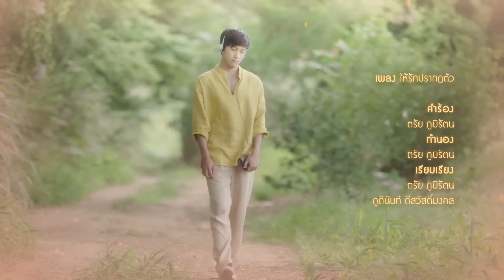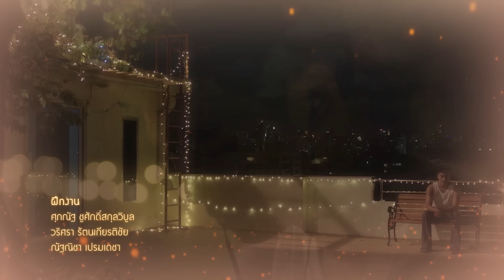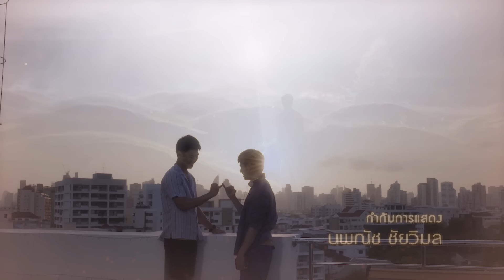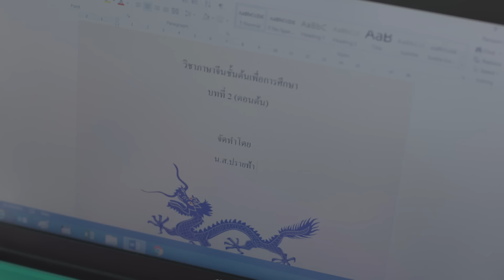[Eng Sub] เขามาเชงเม้งข้างๆหลุมผมครับ | EP.3 [1/4]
กว่าจะรู้ตัวอีกที “เมษ” ก็ตายไปกว่า 20 ปี โดยไม่มีใครเคยมาเหลียวแล ผีขี้เหงาอย่างเค้าจึงทำได้เพียงนั่งๆนอนๆ รอเวลาที่จะถึงวัน เชงเม้ง ของแต่ละปี แต่ปีนี้ทุกอย่างก็เปลี่ยนไป

"ธัน" เด็กหนุ่มวัยสิบปี ที่บังเอิญปีนี้เค้ามาเชงเม้งที่ข้างๆ หลุมของเมษ และไม่รู้อะไรดลใจให้ธันวาเกิดรู้สึกสงสารหลุมศพของเมษ เลยให้ลูกอมรูปหัวใจที่ติดกระเป๋ามาด้วย โดยที่ธันไม่รู้เลยว่าลูกอมสื่อความรู้สึกนั้นจะเป็นจุดเริ่มต้นของความประทับใจในตัวธัน และเด็กน้อยสัญญาว่าจะกลับมาอีก... ความใส่ใจของธันจึงทำให้เมษ เริ่มรู้สึกดีกับธันขึ้นมาทีละนิด

ความสัมพันธ์เดินทางแบบนี้ไปทุกๆ ปี ซึ่งการที่เมษยังวนเวียนไม่ไปเกิด คือสิ่งที่คับข้องใจ ทำให้ธันอยากจะเรียนกฏหมายเพื่อจะหาคำตอบให้ได้ว่าสาเหตุการตายของเมษเป็นเพราะอะไร จนในที่สุด เค้าตัดสินใจพาวิญญาณของเมษไปอยู่ด้วย

เรื่องราวความรัก 2 โลกของคนและวิญญาณ จึงเกิดขึ้น และเติบโตไปพร้อมกับการค้นหาปริศนาการตายอย่างมีเงื่อนงำ แม้จะแตกต่างกันแค่ไหน แต่เมื่อมีความรัก ทุกอย่างก็มีคำตอบในตัวของมันเอง มาเอาใจช่วยเมษกับธันได้ใน LINE TV Originals “เขามาเช้งเม้งข้างๆหลุมผมครับ”

สิงโต ปราชญา เรืองโรจน์ รับบท เมษ
โอม ภวัต จิตต์สว่างดี รับบท ธัน
ซิง หฤษฎ์ ชีวการุณ รับบท เขียวเข้ม
ชิม่อน วชิรวิชญ์ เรืองวิวรรธน์ รับบท ปริ๊นซ์
จีจี้ สโรชา บุรินทร์ รับบท ปรายฟ้า

ให้รักปรากฏตัว Ost.เขามาเชงเม้งข้างๆหลุมผมครับ - บอย ตรัย ภูมิรัตน

Subtitles
Spanish : @14torxe
Indonesian : Nami
Chinese (Hong Kong) : kongjiproduction (Instagram)
Chinese (Taiwan) : 酷酷帥帥的Tine
Portuguese (Brazil) : @OhmNanonBrasil (Twitter/Instagram)
Polish : Uru
French : GazMonkey x Mei (CHOPTONBL)